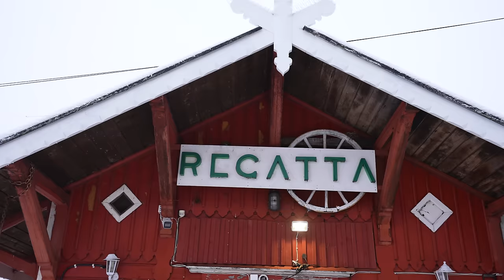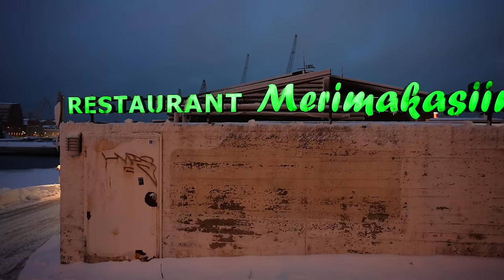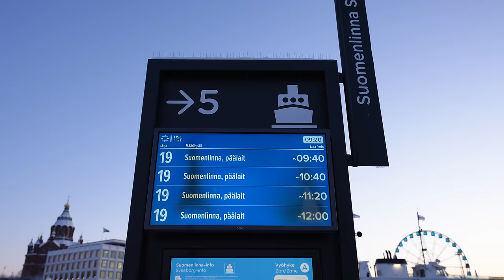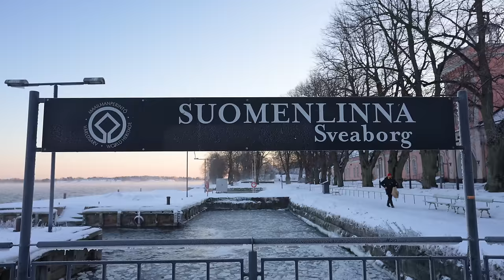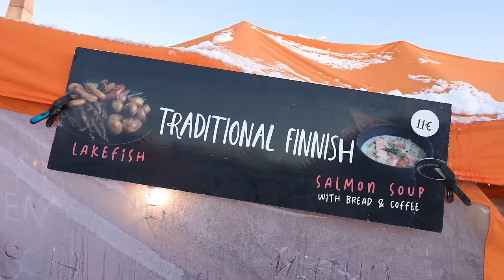We're in FINLAND! 🇫🇮 Helsinki FOOD + city tour (in the WINTER!)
We've made it to FINLAND! 🇫🇮 The main purpose of our European winter trip was to experience a TRUE winter. And let's just say, Finland delivered on that front! And to kick things off, we spent a couple days in the country's capital of Helsinki! We spent two days exploring the city, plus trying a bunch of local Finnish foods for the first time.

💸 Learn how we flew to Europe for FREE and got 12 FREE nights at hotels

To see everywhere we went during our time in Helsinki, check out this map:

Note: you can save this map to your Google Maps, to access it on your own adventure!

⌚Timestamps
00:00 Introduction
00:57 Trying Korvapuusti and Mustikkapiirakka at Cafe Regatta
03:12 Exploring downtown Helsinki and its churches
04:20 First impressions of Helsinki
05:23 Trying Lohikeitto at Merimakasiini
07:13 The days are very short here
08:07 Taking the ferry to Suomenlinna
09:25 Exploring Suomenlinna
12:05 Trying vendance/muikku
14:04 Old Market Hall
14:35 Trying a Karelian Pie (Karjalanpiirakka)
15:04 Trying Salmiakki
17:34 It’s New Year’s Eve!
18:12 Recap of 2023
19:15 Happy New Year!